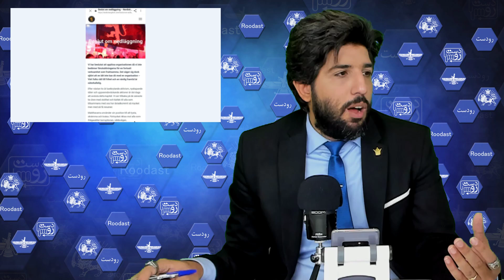حذف اپوزسیون دولتهای غربی بابت دفاع از کانون خانواده با ترور دمکراتیک_رودست